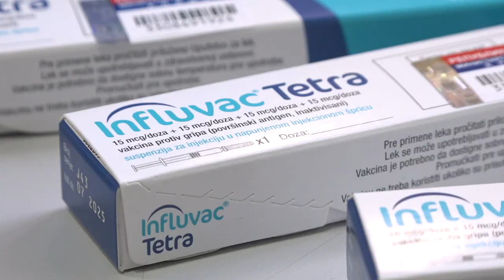VELIKO INTERESOVANJE ZA VAKCINACIJU PROTIV GRIPA